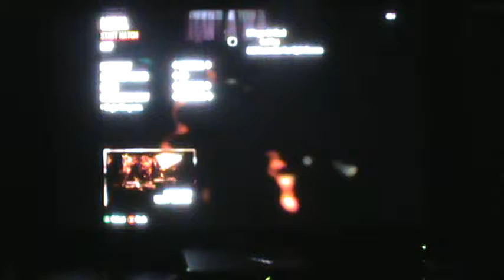godzilla fan plays call of duty black ops 2 zombies part 2 (finale)